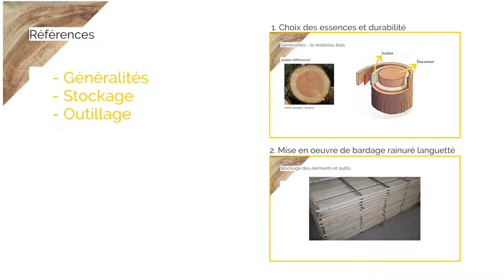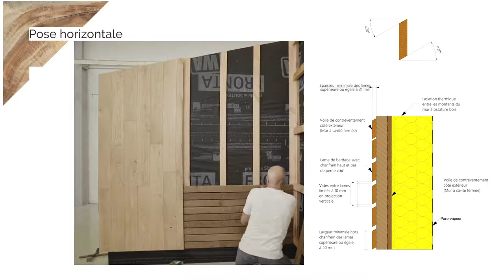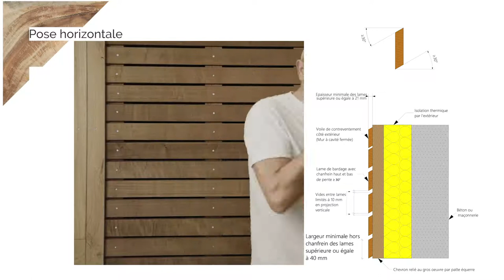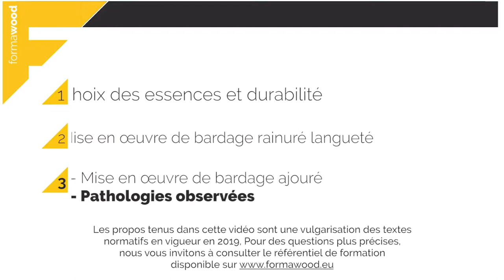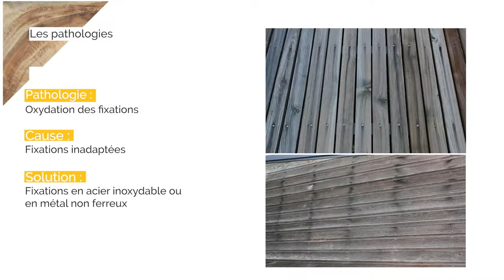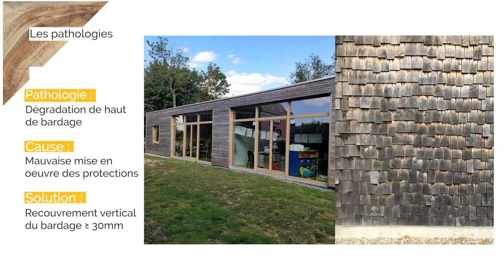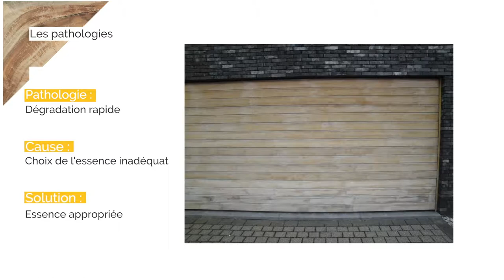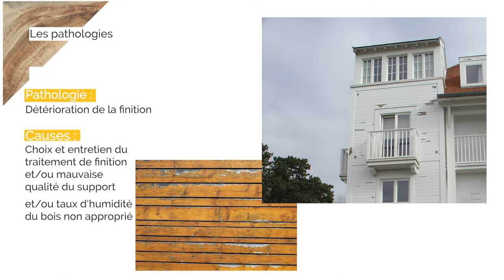Tutoriel Mise en Œuvre Bardage Claire Voie